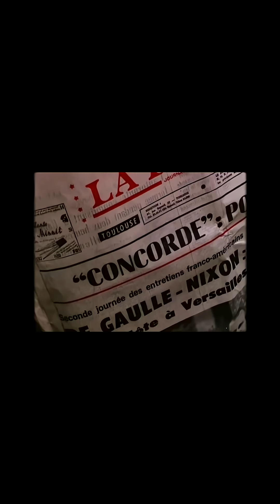How a Tiny Metal Strip Triggered the Deadly Concorde Crash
What could a 29-gram metal strip possibly do? Discover the astonishing chain of events that turned the Concorde’s elegant flight into a fiery disaster. This gripping clip uncovers the fragile balance of aviation safety and the devastating consequences of small failures. Perfect for thrill seekers and aviation fans!